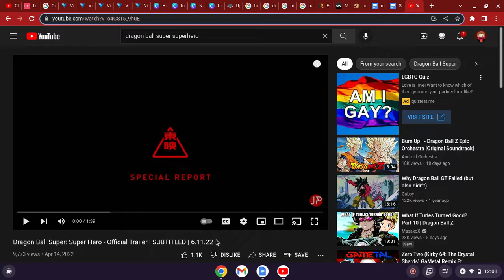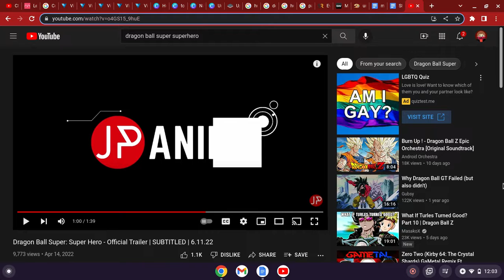Dragon Ball Super Superhero Trailer 4/14/22 REACTION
ya